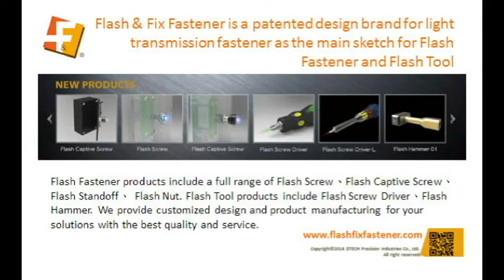Fivetech Technology Inc.-Flash Screw application